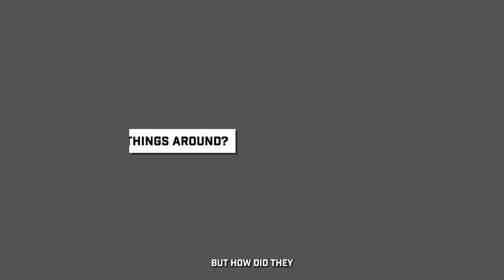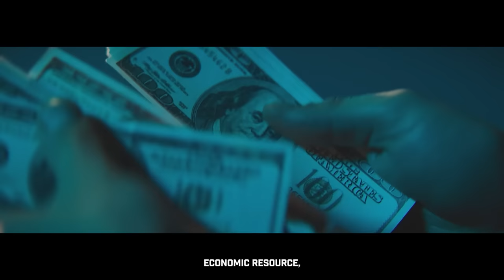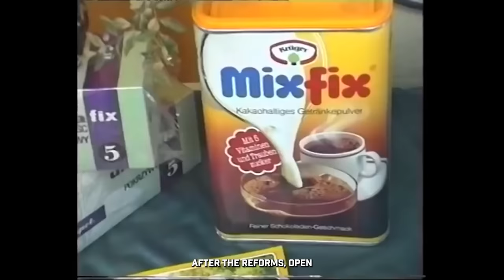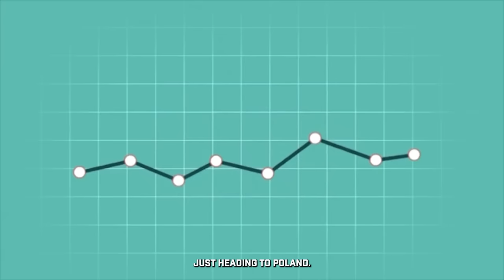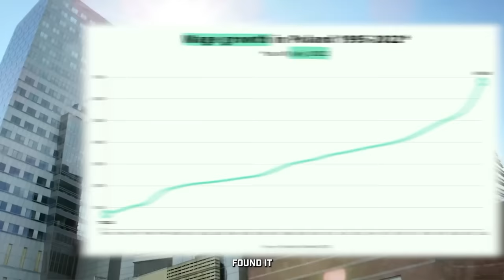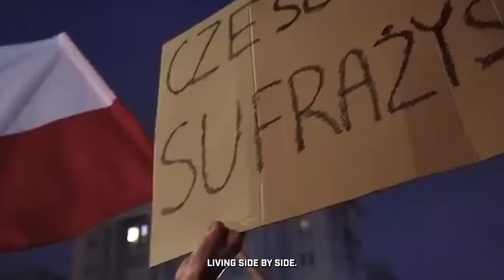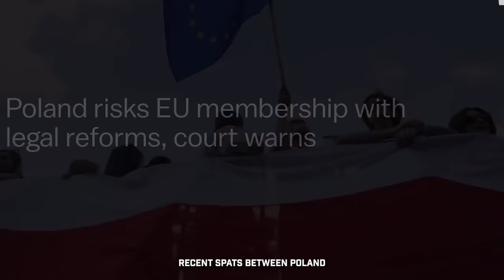How Poland Rose From The Ashes To Become Insanely Rich & Powerful (Documentary)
This country of 37 million people has an incredible story of resilience and prosperity from a painful and desolate situation. Now this country that borders Germany, Czech Republic, Slovakia, Ukraine, Belarus, Lithuania, and Russia is positioning itself as a European powerhouse and growing superpower. Today we will explore this amazing story and explain how it happened.